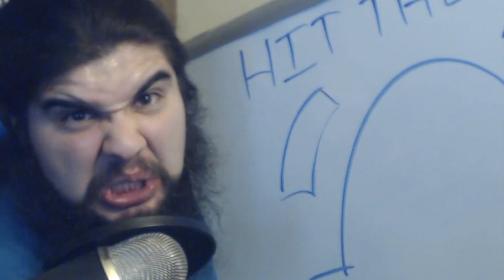I Was Told This Will Be Meta...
They say it will become meta, let us see if what they said about Sweet Business is true!